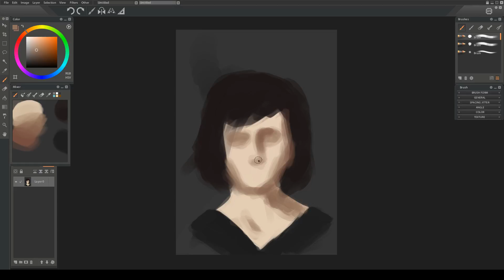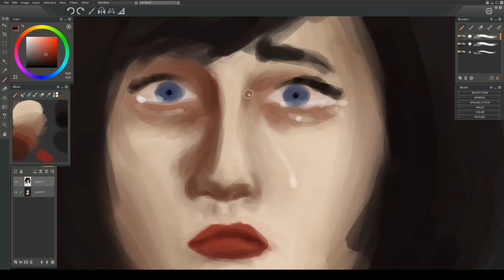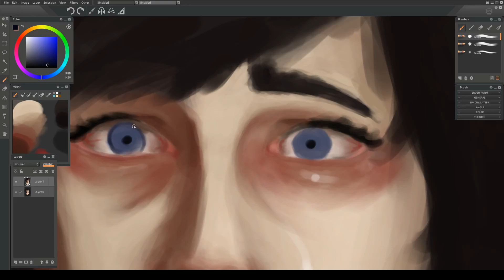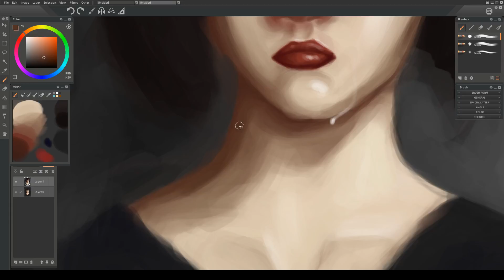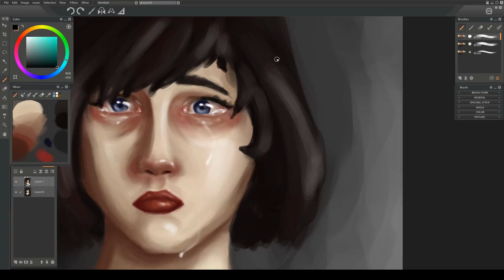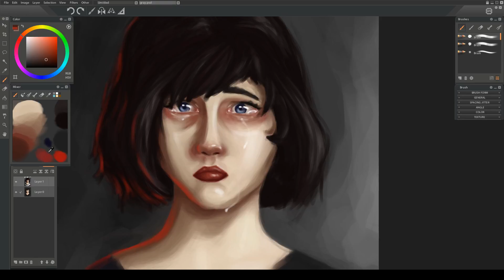Redrawing Old Art // From 9 months ago!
This week I bring to you one of the first digital paintings that I did. I was really proud of it when i first did it but now I see that it's terrible, so I decided to do it again to see how I improved.